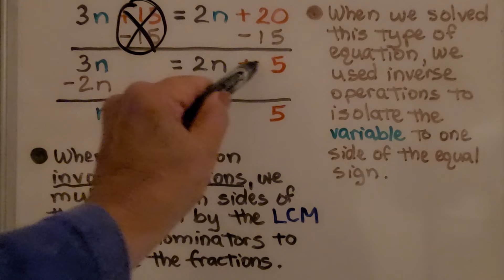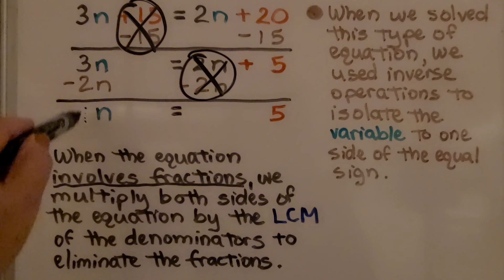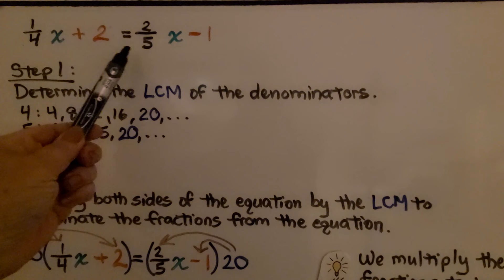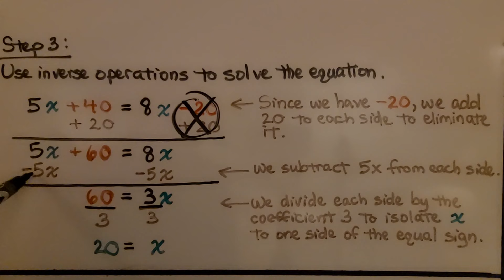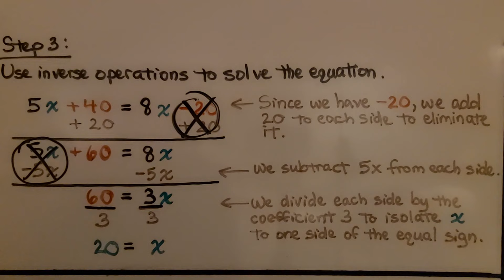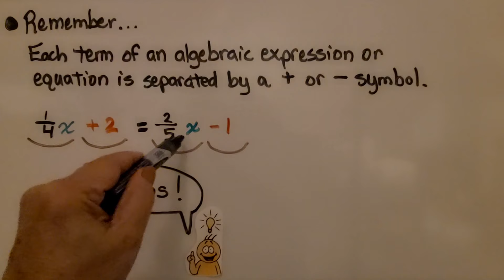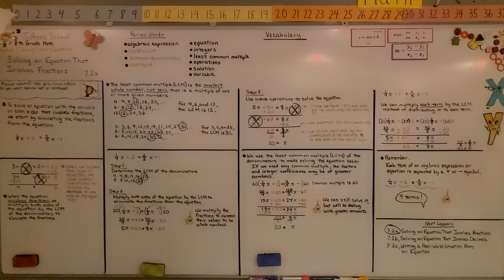8th Grade Math 7.2a, Solving an Equation That Involves Fractions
To solve an equation with the variable on both sides that involves fractions, we start by eliminating the fractions from the equation. We multiply both sides of the equation by the least common multiple (LCM) of the denominators to eliminate the fractions. We review how to find the LCM. We show the steps to eliminate the fractions from the equation and solve it using inverse operations.

distribute, transmit, broadcast, display, sell, license, or otherwise exploit any
content for any other purposes.

Textbook: Go Math! Student Interactive Worktext Grade 8 2018 Student Edition
Publisher : HOUGHTON MIFFLIN HARCOURT; Student edition (April 28, 2017)
Language: ‎English
2018 copyright
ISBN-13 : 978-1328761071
Item Weight : 2.85 pounds
Paperback : 608 pages
Product dimensions : 8.4 x 1.1 x 10.7 inches